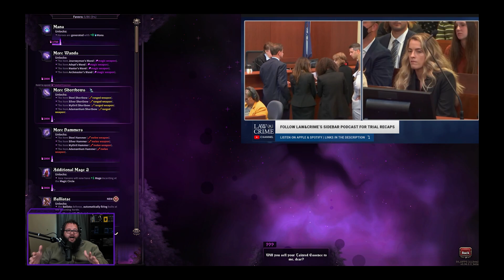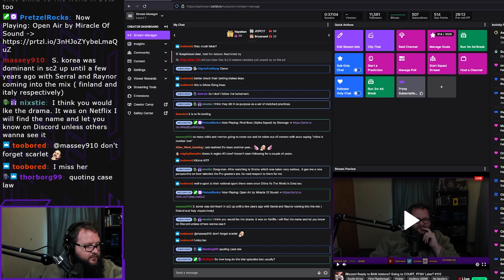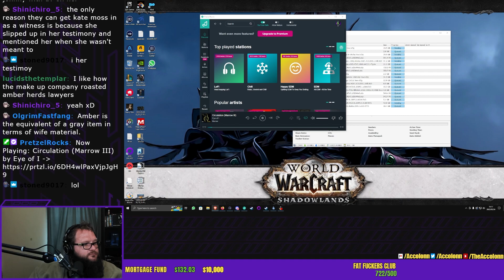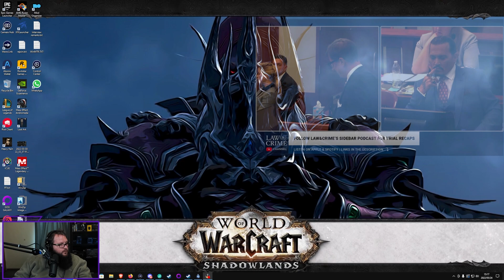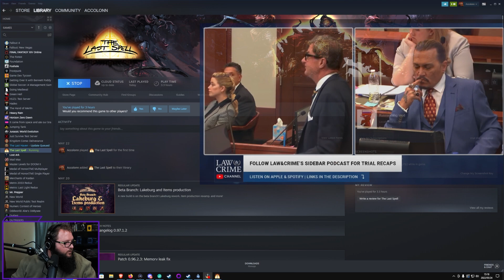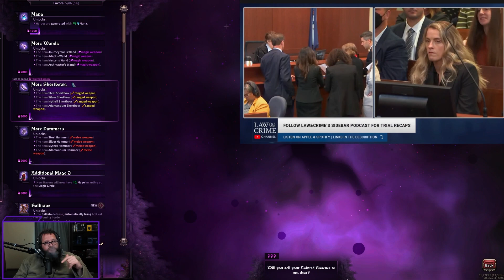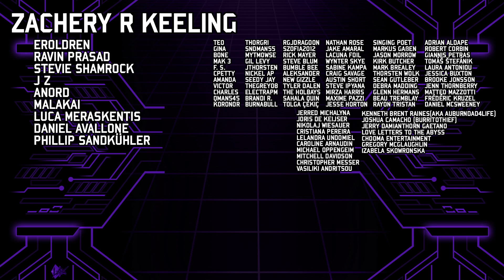Judge DENIES Johnny Depp Motion to STRIKE